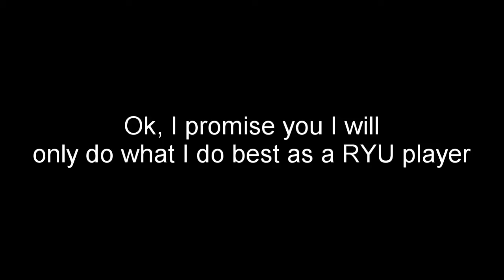Dark Souls 3 Champion Gundyr 2nd encounter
I will only Parry you as a respect to you because I am a Ryu player